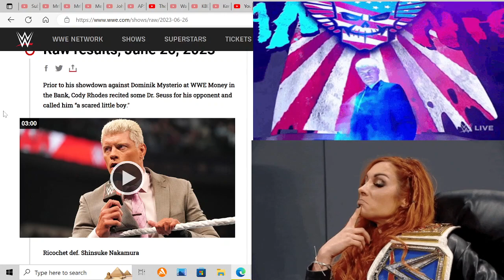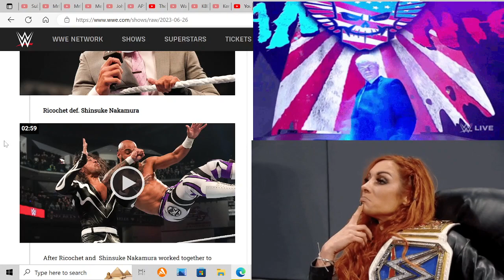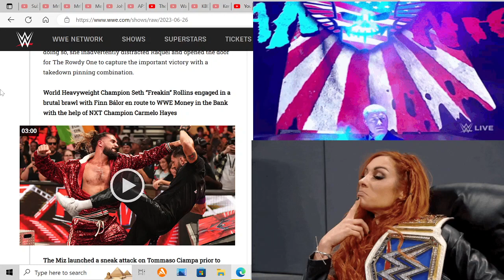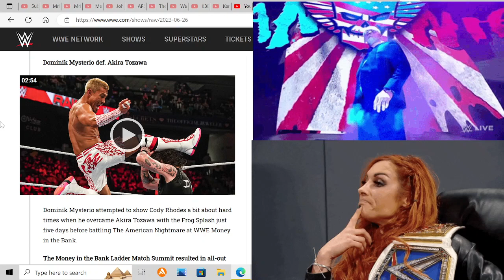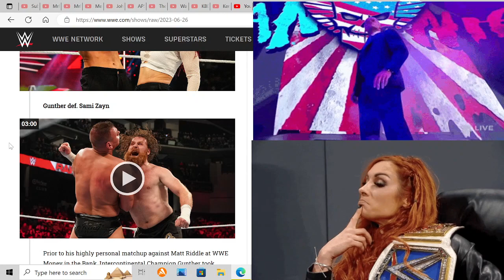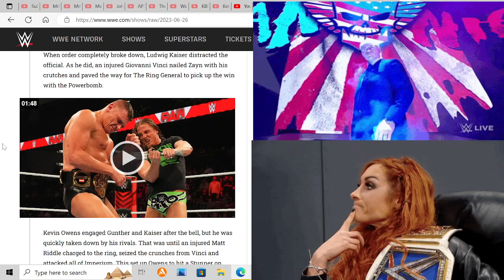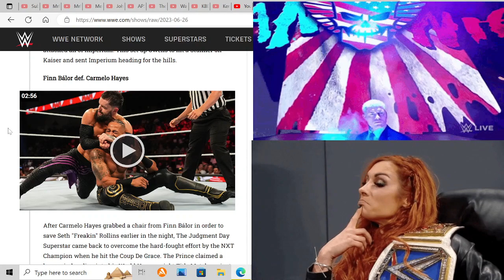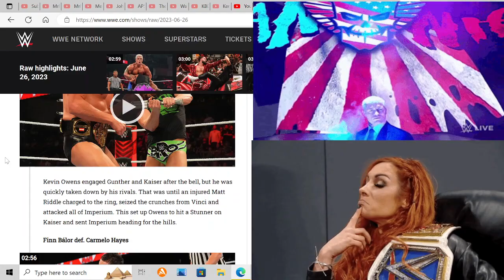WWE RAW Review June 26th 2023 : Rhea Ripley Has A New Man & The Miz Gets One In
2.0 Out Of 5.0